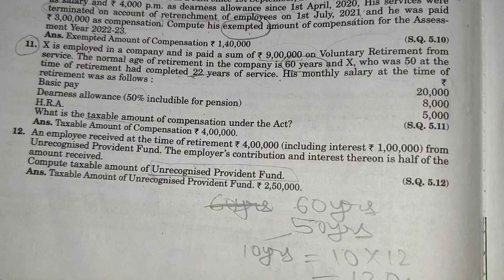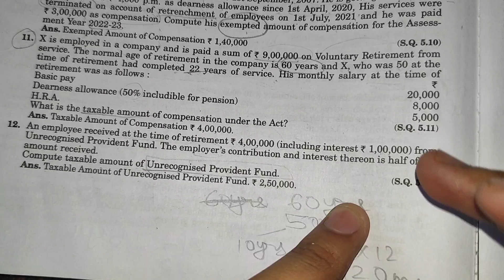QUESTION 12 || RETIREMENT || SHORT NUMERICAL QUESTION || INCOME TAX